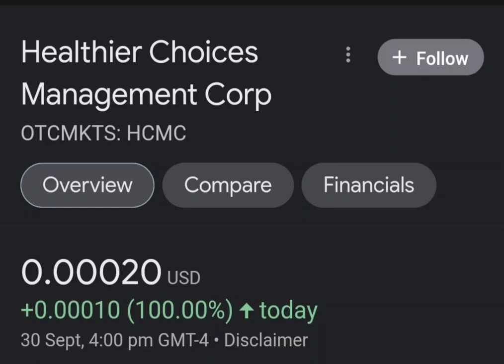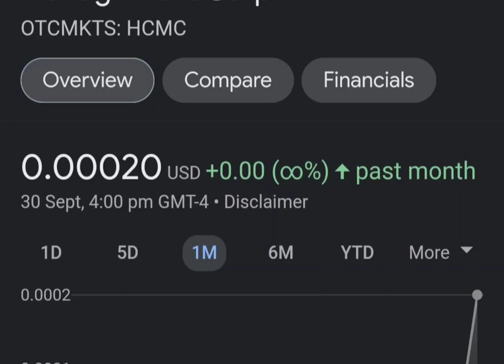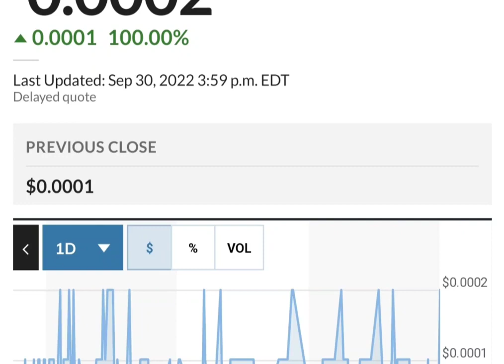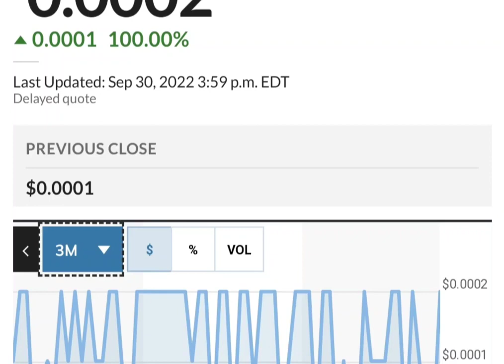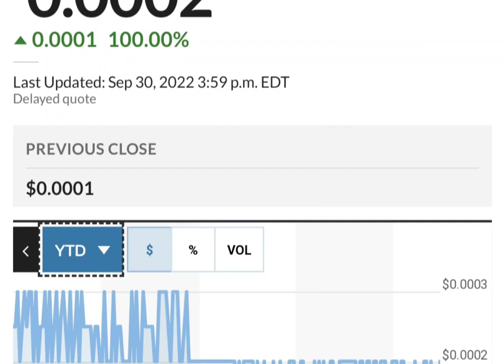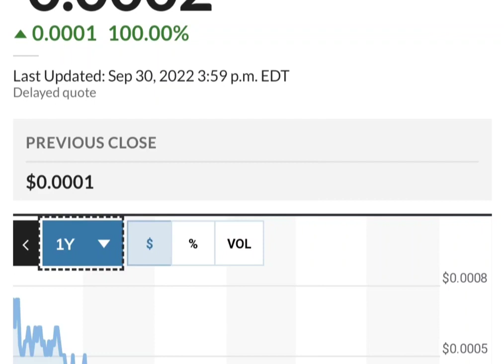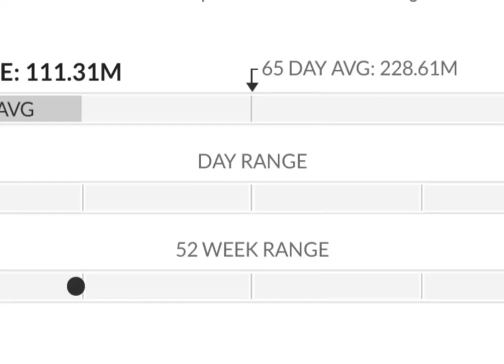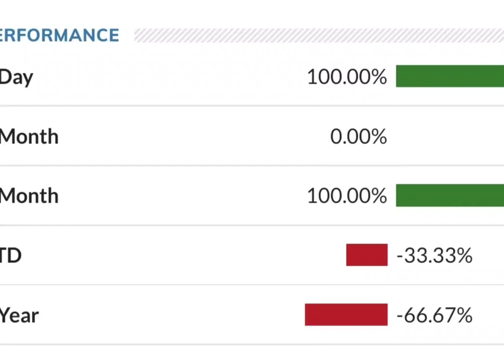HCMC Stock Will Make Millionaires! HCMC Stock Analysis} Healthier Choices Management Stock